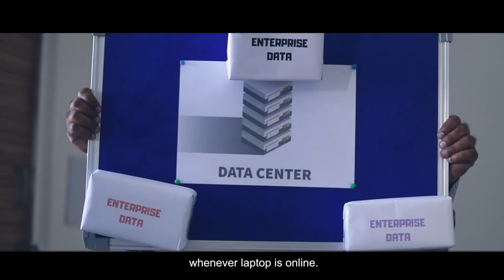Data Loss Prevention on Laptop / Work from Home / BYOD: Duo Lite Technology by BLACKbox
Presenting BLACKbox duo with signature data isolation technology between personal and enterprise data with automatic backup of only enterprise data on data center or cloud